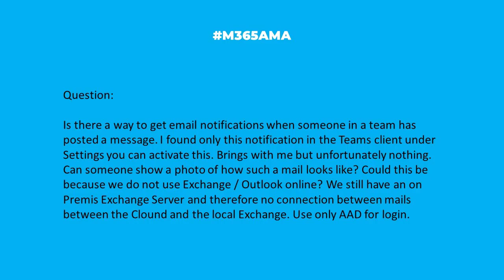M365AMA Can I get Teams notifications without an Exchange account?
In this episode, the M365AMA panel discusses the following community question

“Is there a way to get email notifications when someone in a team has posted a message. I found only this notification in the Teams client under Settings you can activate this. Brings with me but unfortunately nothing. Can someone show a photo of how such a mail looks like? Could this be because we do not use Exchange / Outlook online? We still have an on Premis Exchange Server and therefore no connection between mails between the Clound and the local Exchange. Use only AAD for login."

Some relevant notes/links shared by the team:

-- As we mention in the video, Exchange and SharePoint are integral to Teams. While you CAN use Teams without having an Exchange Online account, Teams creates a hidden EXO to enable core capabilities. Here's a great overview of how EXO and Teams interact